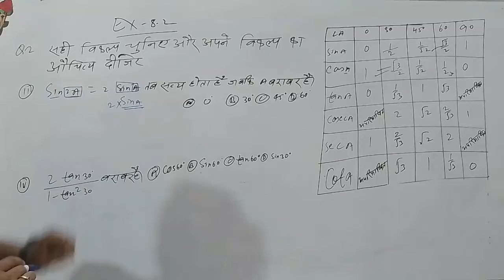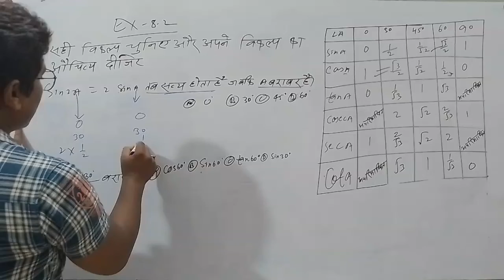class 10th math chapter 8 |excercise 8.2|trigonometry | त्रिकोणमिति |question number 2(iii) |hindi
Hello guys myself Munna sir
My youtube chanel for mathematics lover's. It will help to understand the concepts easily.